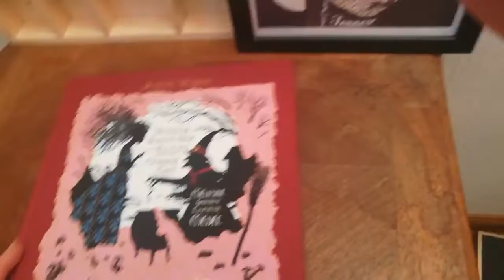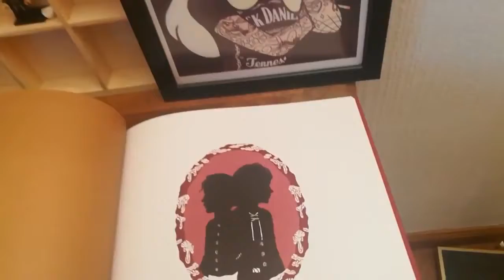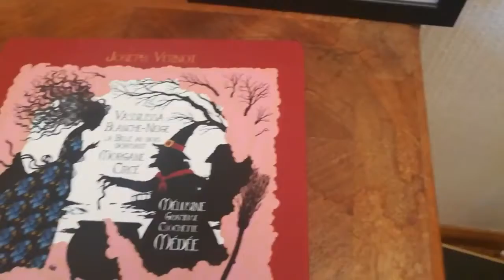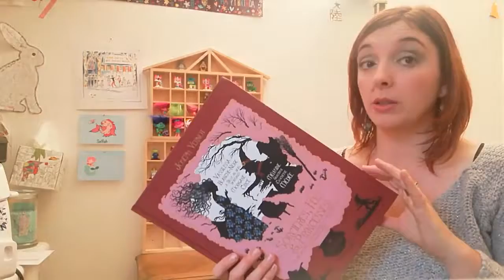Sorcières, fées et princesses - Et de quelques charmes tour à tour envoûtants et malfaisants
Découvrez: Sorcières, fées et princesses - Et de quelques charmes tour à tour envoûtants et malfaisants (Marmaille & Cie) : un album magnifique.
L'album se trouve au prix de 20€.